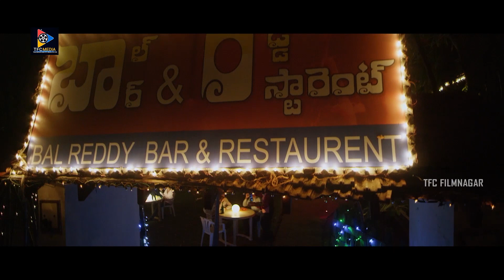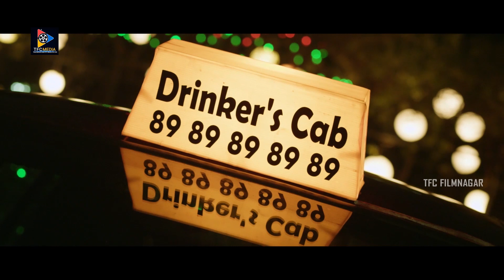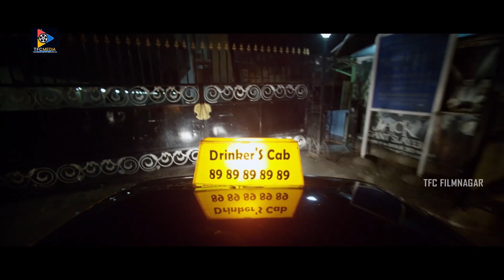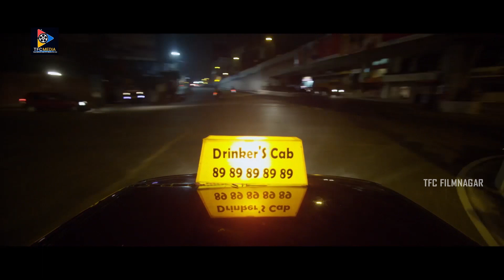నువ్వేంటి అచ్చం నాలాగే ఉన్నావ్ | Varun Sandesh Funny Conversation With His Twin Brother | TFC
నువ్వేంటి అచ్చం నాలాగే ఉన్నావ్. Keep Watching For More Video Updates.